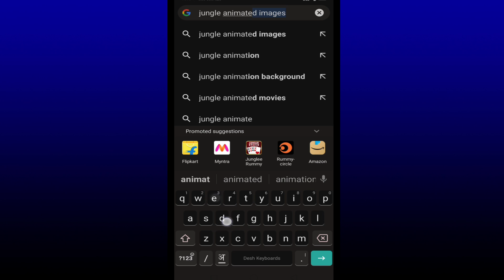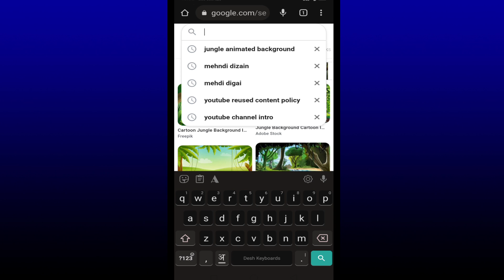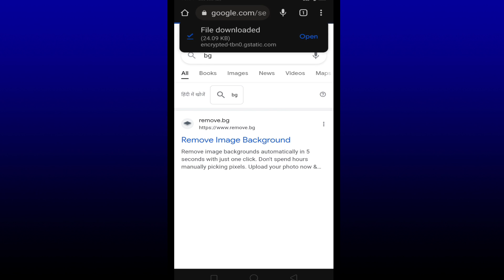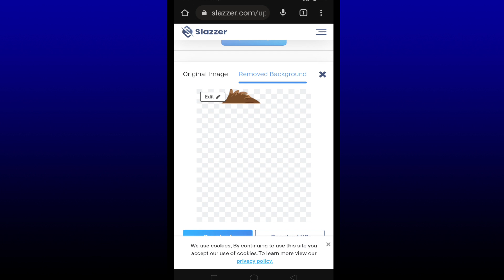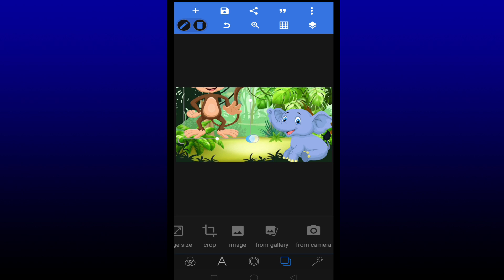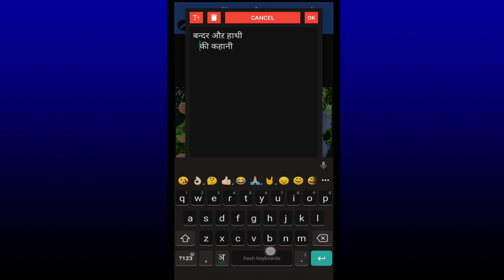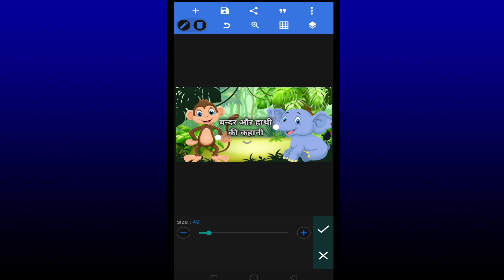Cartoon Video Thumbnail | Cartoon Video Ke Liye Thumbnail Kaise Banaye | Animation Video Thumbnail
NICHE VIDEO TUTORIALS

My Computer

M.2 SSD

NISHANT KUMAR